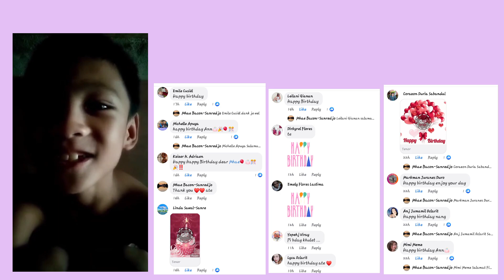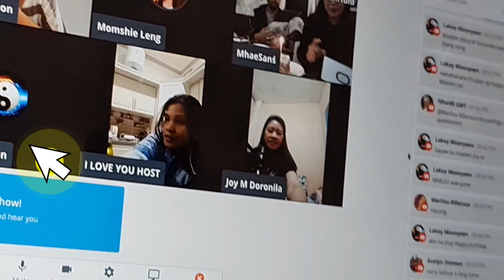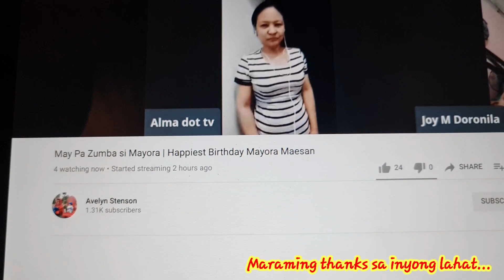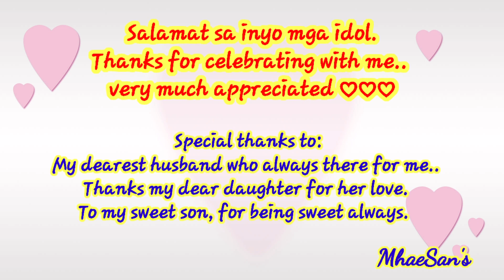MY 37th YEAR IN THIS WORLD || MhaeSan's ♡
Thank you so much for making my day special..